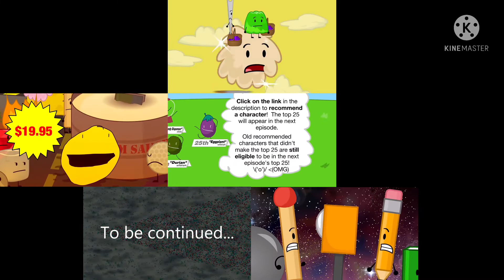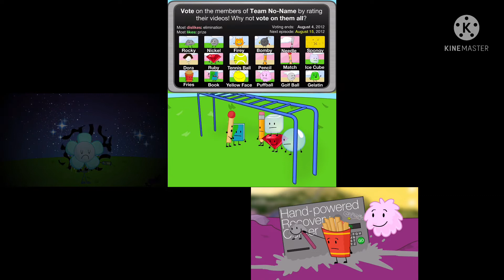Every BFDIA Episode Played at Once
Requested by C Gonz
BFDIA by jacknjellify